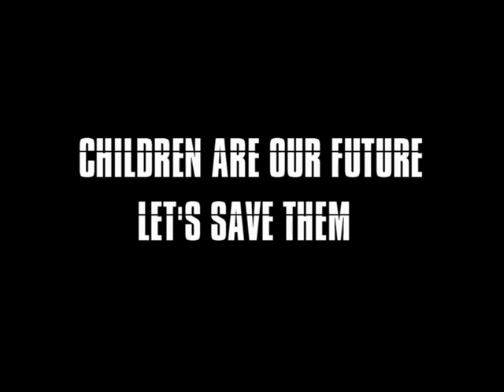Wages of Tears - Documentary Film - Promo #1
This is a promo of Wages of Tears - A soul-searching documentary film on child labour issue by Indi Production.
Indi Production has produced string of impact making documentaries on current social problems. Indi Production has ambitious plans to make documentaries & short films series on varied themes.